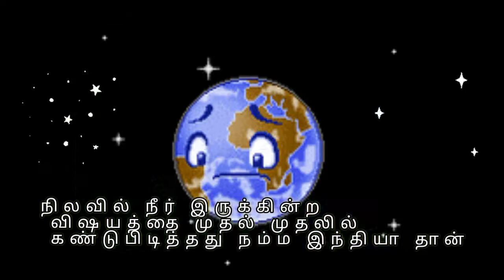INDIA'S 🤔5 UNKNOWN FACTS💯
UNKNOWN FACTS OF INDIA